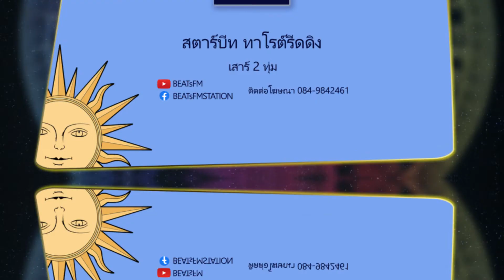🔮 ดวง มาแล้วคนเกิด วันเสาร์🟣 ดวงในอีก 7 วันข้างหน้า(3-9 กค 65) by แม่หมอ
⭐️'StarBEATs Tarot Reading' 'สตาร์บีท ทาโรต์ รีดดิง'
💫รายการที่พาคุณสู่ศาสตร์แห่ง โหราศาสตร์ ศาสตร์ไพ่ยิปซี เช็คดวง ทำนายดวงชะตา โดยแม่หมอ ยิปซีวาววี่ ✡️ทุกเสาร์ 2 ทุ่ม!